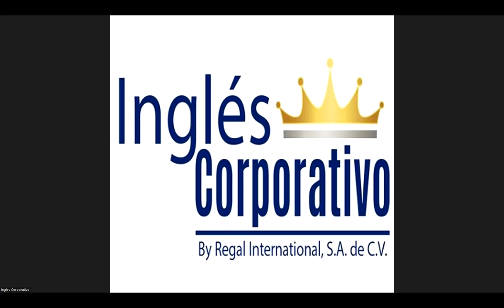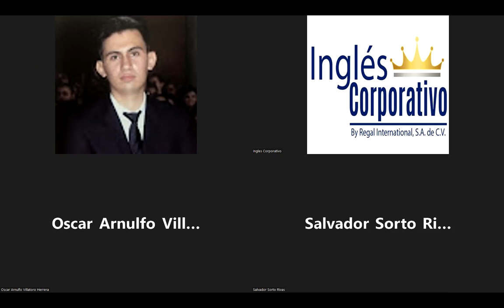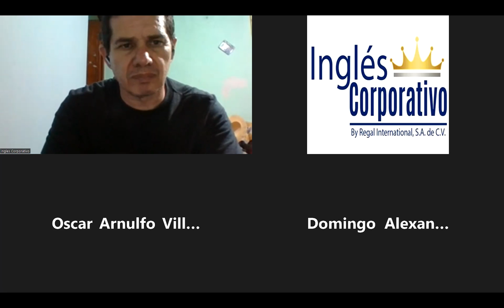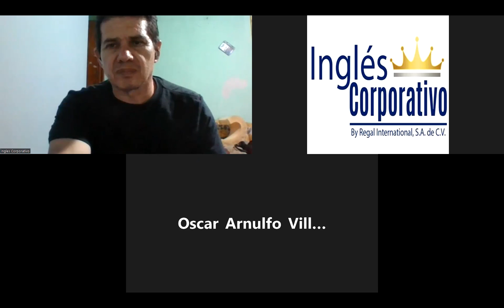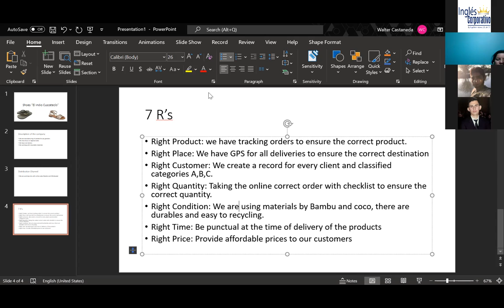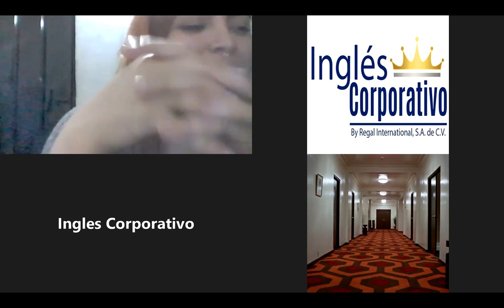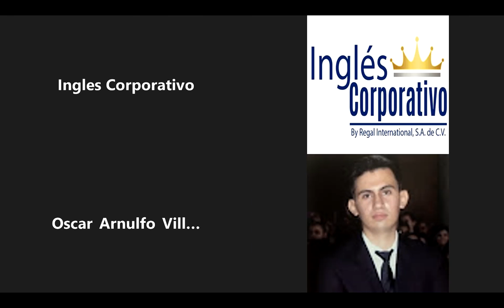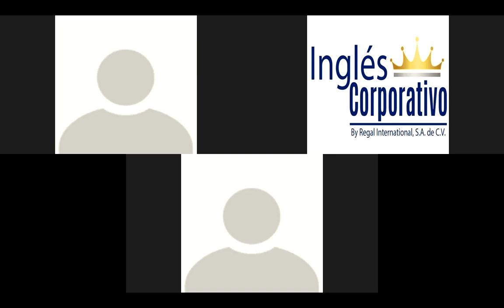Inglés Corporativo-13-09-2022-Expressions of uncertainty.